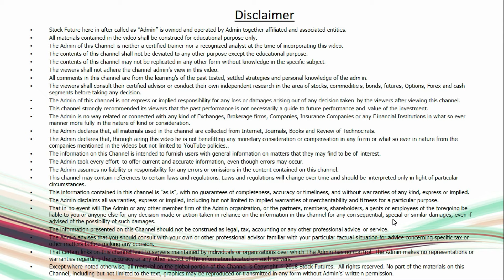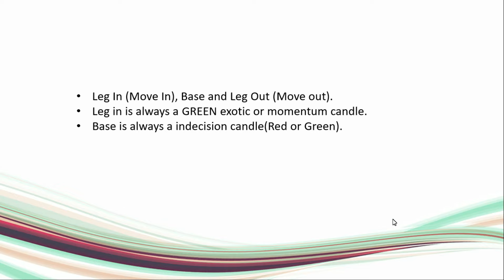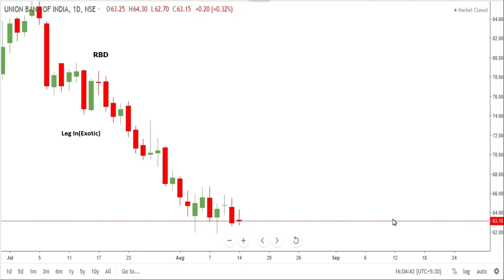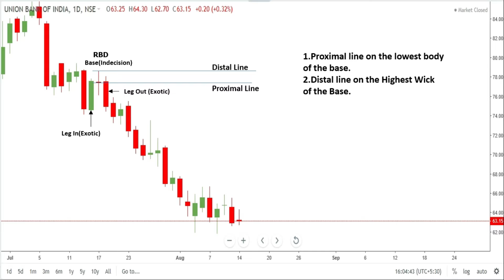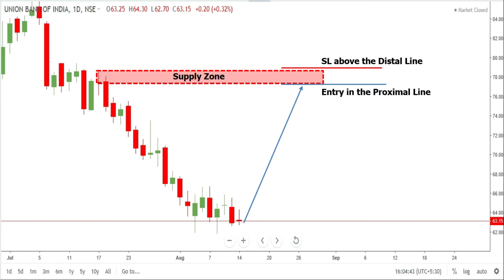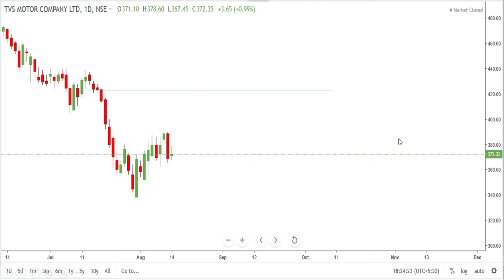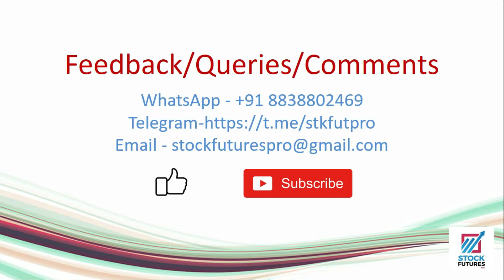How to Draw Supply Zone ?